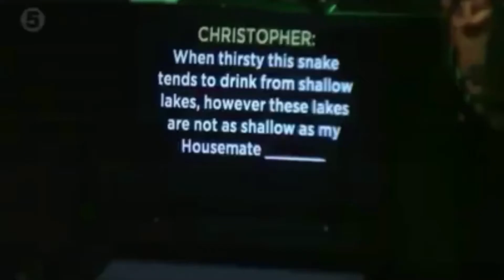GEMMA COLLINS BEST MOMENTS! FABULOUS PART 2!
Hey guys!
Hope you enjoy Part 2 of Gemma Collins Best moments!
I don’t know how many more I can do as there aren’t too many good clips!
I will try to find some to atleast do a part 3!
There’s also part 1 and the Gemma Collins playlist below along with some others!

Stay safe!
Stay strong!